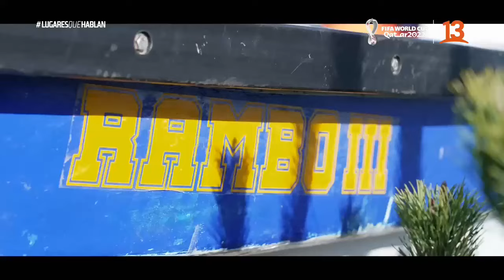Pancho junto a Marcelo en el Lago Chapo en Puerto Montt. Lugares que Hablan, Canal 13.